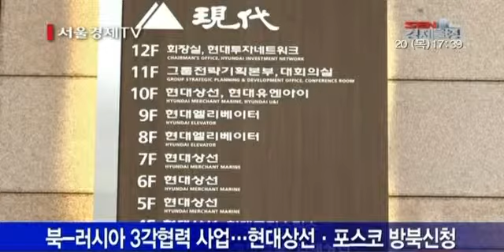나진 하산 프로젝트 첫 결실 내주 시범운항 돌입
북-러시아 3각협력 사업…현대상선·포스코 방북신청
  나진-포항 항로에 5만t급 벌크선 투입
  포스코 “나진항 운송 경제성 있으면 물량 늘릴 것”
  ‘유라시아 이니셔티브’ 탄력 받을 듯

남북한과 러시아의 3각 협력사업인 나진-하산 프로젝트가 본궤도에 오를 전망입니다. 업계에 따르면 현대상선, 포스코, 코레일 등 국내 3개 기업 컨소시엄은 오는 24일부터 북한 나선특별시 나진항에서 경북 포항항으로 러시아산 석탄 3만5,000t을 실어오는 시범운송 사업에 착수합니다. 현대상선과 포스코 실무진은 현지 업무를 진행하기 위해 최근 방북 신청을 한 것으로 알려졌습니다. 이번 운송사업은 러시아 프리모르스키 지방 하산에서 나진항까지 54㎞ 구간은 철도를 이용하고, 나진-포항 간은 해상으로 운송하는 방식입니다. 이를 위해 현대상선은 화주인 포스코의 의뢰를 받아 5만t급 벌크 전용선을 투입하기로 했습니다. 포스코는 러시아에서 연간 200만t의 석탄을 들여오고 있습니다. 기존에는 대부분 러시아 블라디보스토크를 거쳐 들어오는데, 나진항에서 운송하는 항로가 경제성이 더 있다고 판단되면 도입 물량을 늘리는 방안도 검토할 것으로 알려졌습니다. 특히 이 프로젝트는 박근혜 정부가 구상하는 유라시아 이니셔티브와도 밀접한 관련이 있습니다. 유라시아 이니셔티브는 극동부터 아시아, 유럽을 잇는 경협 프로젝트 구상입니다. 이번 나진-하산 프로젝트의 경제성이 입증되면 유라시아 이니셔티브 구상이 탄력을 받을 것으로 기대됩니다.